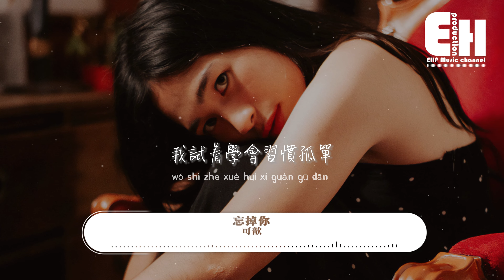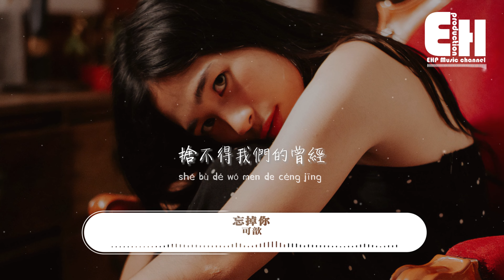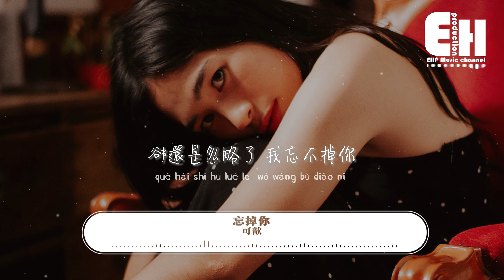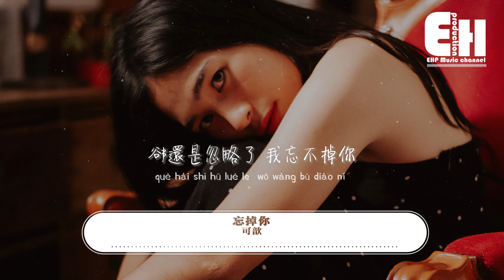可歆 - 忘掉你『我該怎樣怎樣去忘記 那個藏在我心底裡的你，以為愛你是我願意 沒想到是自己嘴硬。』【動態歌詞MV】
演唱：可歆
作詞：劉呸呸@滄海mg
作曲：趙RR@滄海mg
編曲：吳泊瑋
混音：林子豪
吉他：吳泊瑋
和聲：楊騏夢
製作人：勝嶼

空盪房間 你消失不見
手機無聲 擺放在枕邊
熄滅香煙 冷卻了的想念
感情降至冰點 已無法分辨
我試著學會習慣孤單
習慣心甘情願
往事滴滴點點 浮現眼前
又與你無關
我該怎樣怎樣去忘記
那個藏在我心底裡的你
以為愛你是我願意
沒想到是自己嘴硬
還是舍不得放開你
舍不得我們的曾經
從愛的根源去忘掉你
這場感情當我輸的徹底
我一人站在雨裡
守著回憶
等著天晴
卻還是忽略了 我忘不掉你
習慣心甘情願
又與你無關
我一人站在雨裡
守著回憶
等著天晴